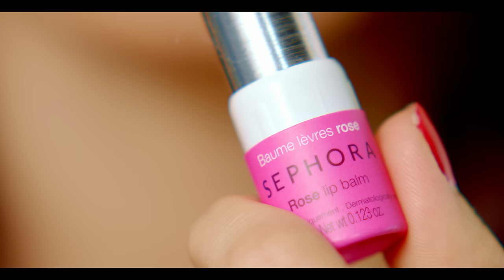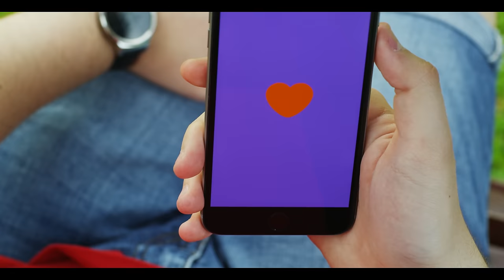SEREBRO - Между нами любовь